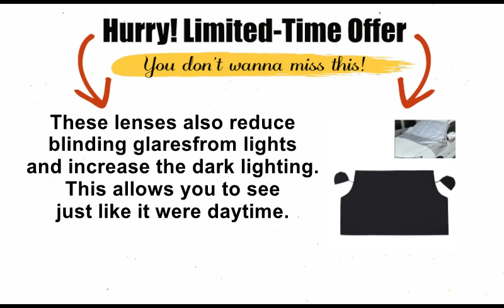HASSLE FREE SLICKSHIELD MAGNETIC WINDSHIELD PROTECTION COVER